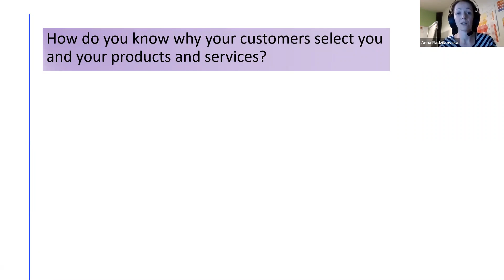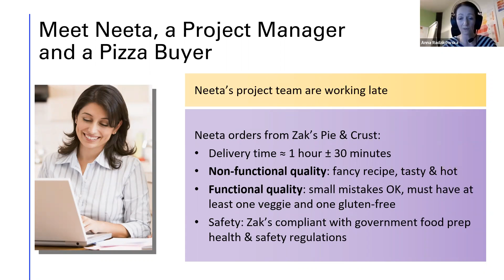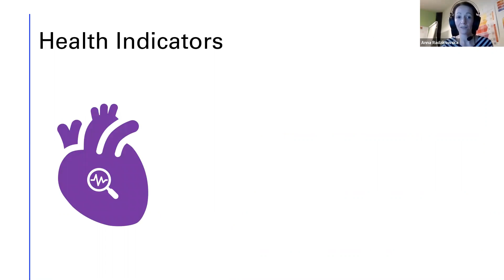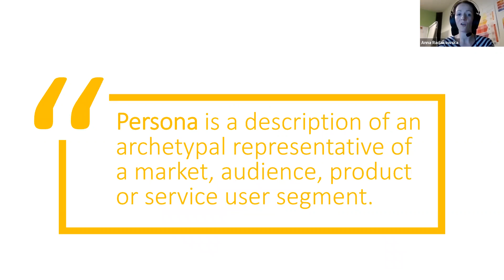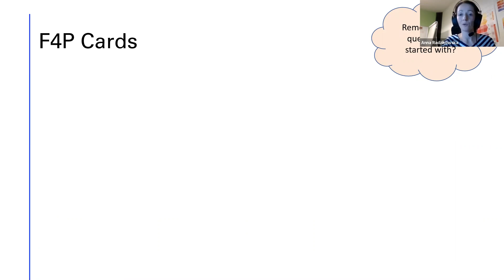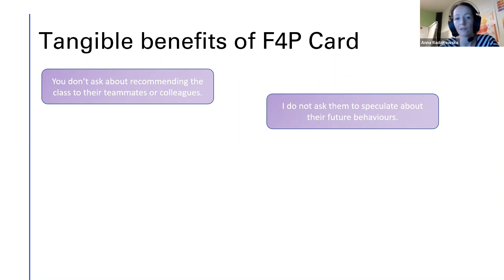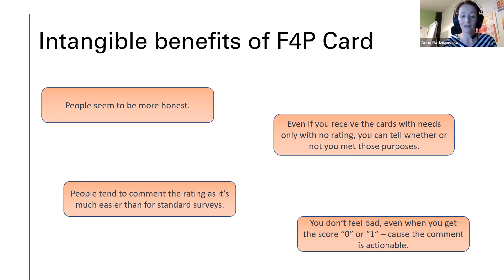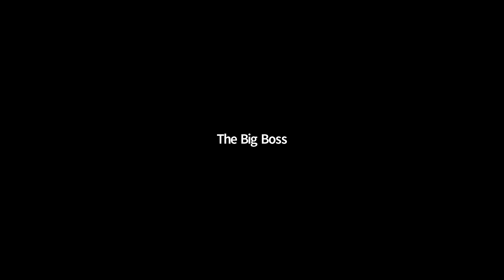Don't Fly Blind- Fit for Purpose Webinar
Anna Radzikowska presents the Fit for Purpose framework and how you can use it to discover your customers' true needs.